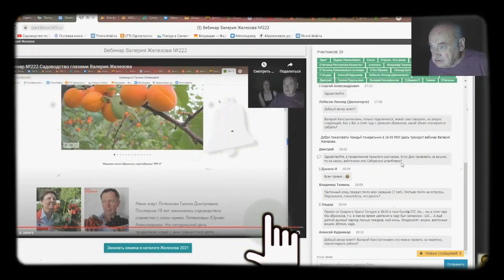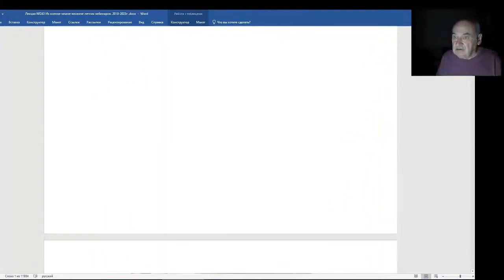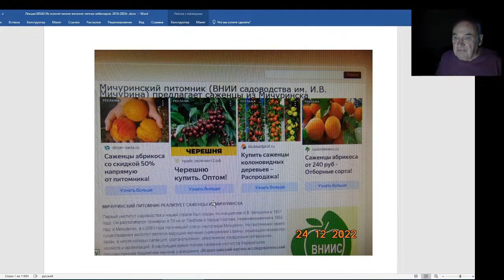Железов Валерий. Вебинар 243. ч. 9. Ответы на вопросы в чате.